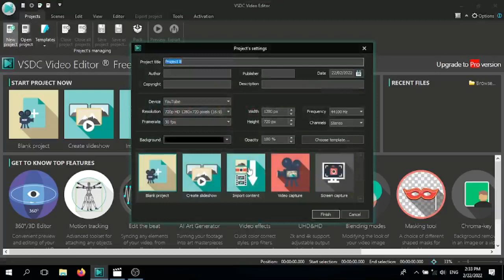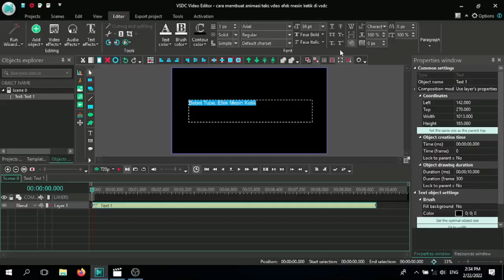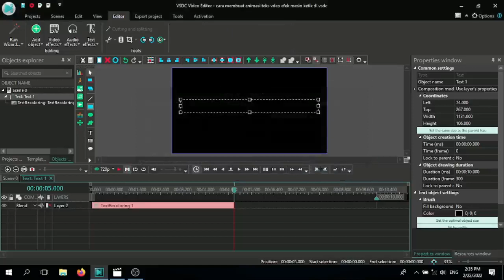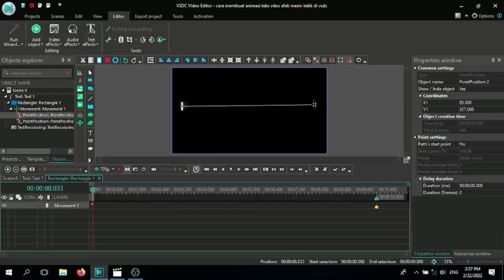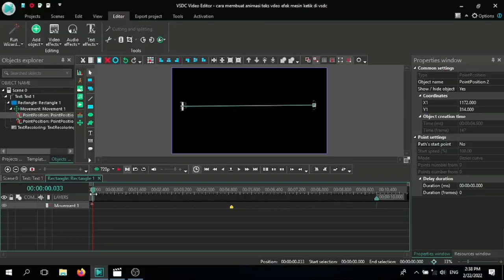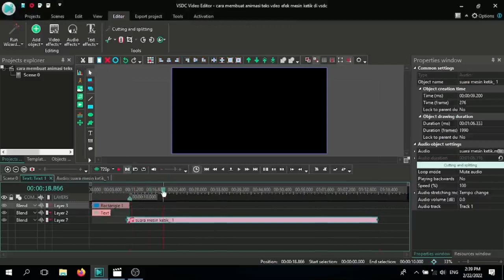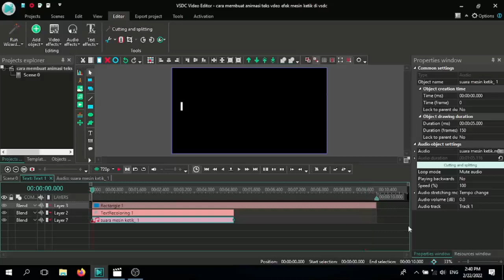cara membuat animasi teks video dengan efek mesik ketik di vsdc | gratis tanpa watermark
Guys, dalam video tutorial saya membahas dan sharing bersama kalian cara mudah membuat animasi teks dengan efek mesin ketik di vsdc video editor. Jangan lupa yang tonton sampai abiz biar kalian bisa merancang animasi teks lebih menarik dan keren lagi. Selamat menonton dan silahkan mencobanya.